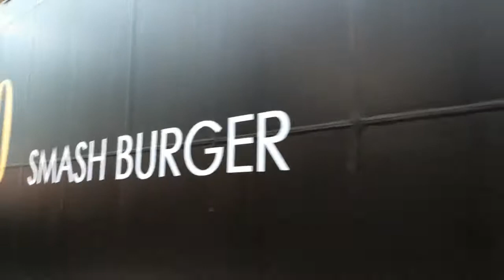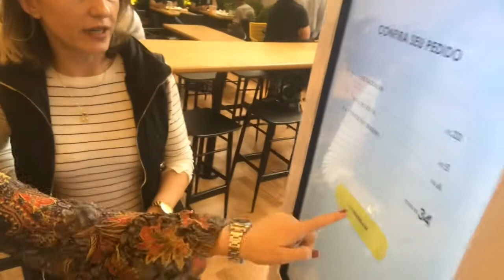Conhecendo Jeronimo Smash Burger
Abriu em Curitiba do mesmo grupo Durski. Vale a pena conferir. Bem tipão aquele americano que amamos.